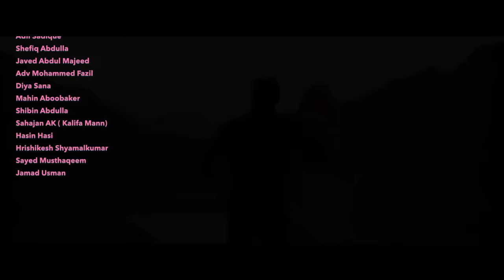Jaana Mere Jaana | Mahiyil Maha | Omar Lulu |Vineeth Sreenivasan |Jubair Muhammed |Ajmal Jumana Khan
Presenting Jaana Mere Jaana Music Video Directed By Omar Lulu

Directed By : Omar Lulu
Produced By : Mumaij Moidu
Banner : Globerz Entertainments Pvt Ltd Dubai
Starring : Ajmal Khan & Jumana Khan
Casting Director : Vishakh.P.V
Original Music : Peer Mohammed
Lyrics: P T Abdul Rahman
Music Revisited : Jubair Muhammed
Singer : Vineeth Sreenivasan
Additional Lyrics (Hindi) : Abhishek Talented
Hindi Chorus : Amol Shrivastava
DOP : Musthafa Aboobacker
Edit & DI : Achu Vijayan
Associate Camera: Avinash Das
Focus Puller: Dibin Sukumaran
Camera Assistants : Shafi Shan, Charls P Thomas
Assosiate Directors : Romariyo Paulson & Azad Abbas
Guitars : Sumesh Parameswar
Woodwinds : Josy Alappuzha
Additional Programming : Sibi Mathew Alex
Mixing & Mastering : Nikhil Madhav @ RM pro Audio Solutions
Assistant Director : Parikutti Perumbavoor & Shiyas Kamar
Posters : Aswin Hari
Costume : Sarath Chandran (Glitz and glitterati)
Makeup : Maryam Khan & Saleha Khan
Digital Marketing : Hains
PRO : AS Dinesh

Set Mahiyil Maha  As your Ring Back Tone Now

Set Jaana Mere Jaana  As your Ring Back Tone Now

Set Husnu Jamaal As your Ring Back Tone Now

Set Manivayirennmaanikya As your Ring Back Tone Now